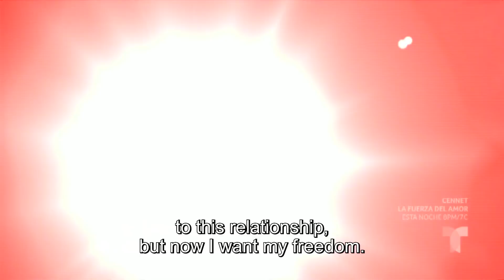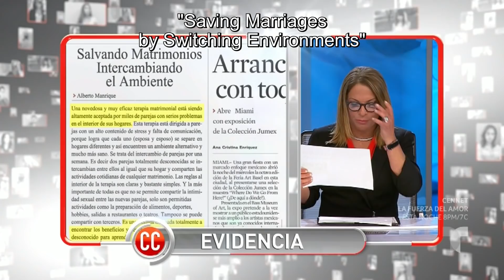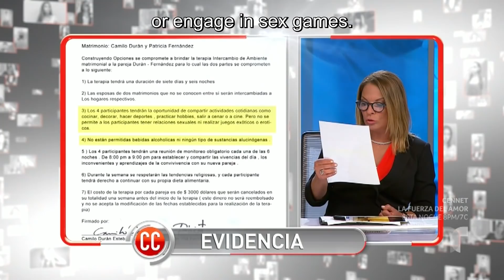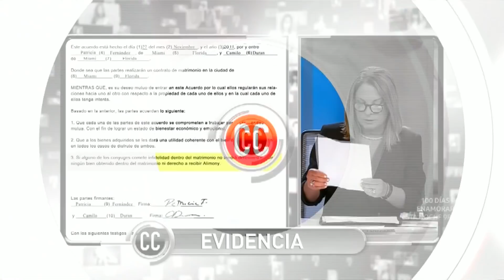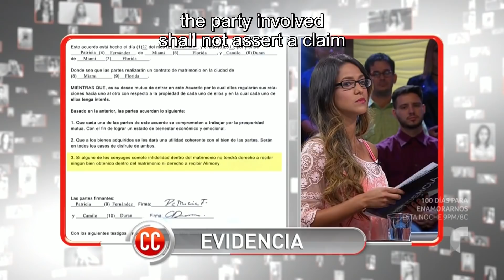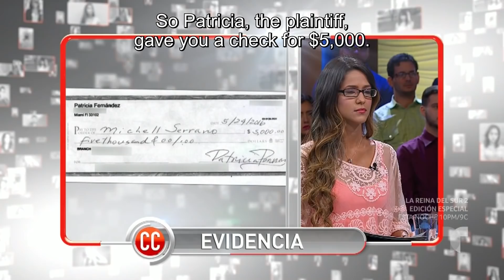Caso Cerrado Complete Case | We had agreed on partner swapping not sex! 😈👱‍♀️🍆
Official video of the controversial Telemundo show Caso Cerrado. Patricia and Camilo are in a form of therapy which consists of each living with a member of another couple to value the quality of their spouse and strengthen their relationship.

I ended up having hot sex with another woman | Caso Cerrado | Telemundo

Your favorite movies and series, and more. Now available in Peacock.

We had agreed on partner swapping, not sex! 😈👱‍♀️🍆 | Caso Cerrado | Telemundo